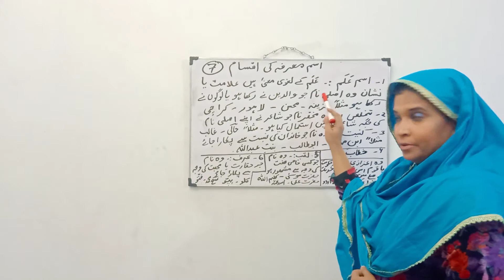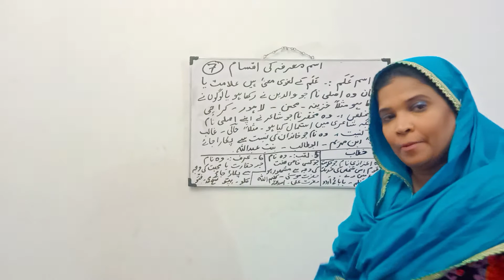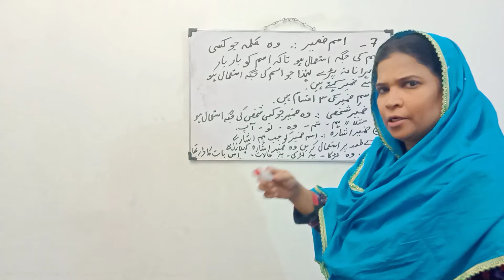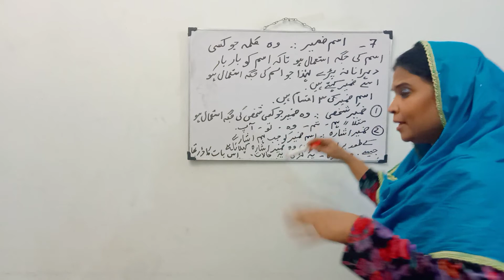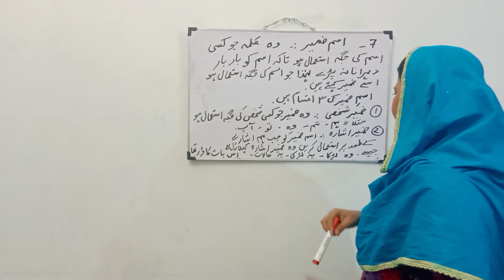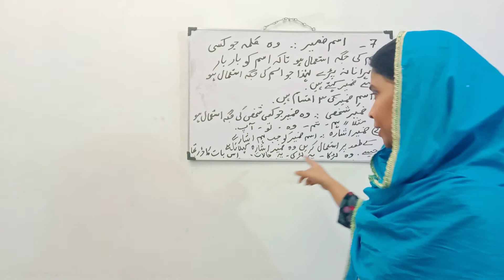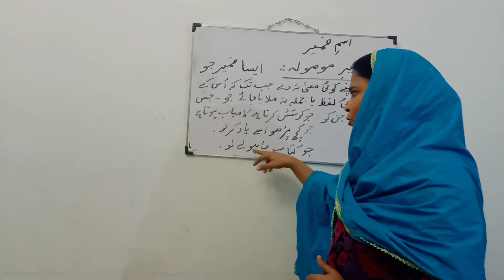ism e marfa ki 7 iqsaam | matric Karachi board | TALEEM-E-URDU RUQAYYA TARIQ KAY SANG